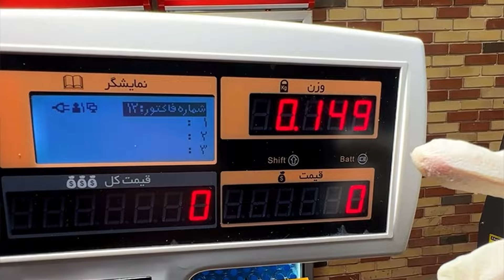Buy Fried Chicken piece by piece in Chandonei Fastfood🔥🔥 فستفود سوخاری چندونه ای📍شعبه دولت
اینجا از کیلویی خبری نیست! فقط دونه ای🔥😍
‌‎چندونه ای شعبه خیابان دولت
رفقا چند دونه ای یه حرکت انقلابی کرده! اومده داستان سوخاری کیلویی رو جمع کرده و الان همه چی بر اساس دونه ای حساب میشه! یه دونه مثلا ساق سوخاری دونه ای ۴۹ ت یا رولیتا مثلا ۳۹ تومن و …
توضیحات کامل تو ویدئوو هست!
🟠جدیدا یه ساندویچ فیلادلفیا که ساندویچ فیله سوخاری هستش هم اضافه شده به منو که قیمتش ۲۲۰ هست که تا روز پدر اگه حضوری برید همه شعب چندونه ای قیمتش میشه فقط ۱۲۰ تومن!😍 (حتما باید بگید از طرف عاموروحی اومدید یا این پسـ.ت رو‌نشون بدید.
ارسال و بیرون بر هم دارن، واقعا یکی از سوخاری های خوب و با کیفیت تهران هستن و الان حدود هشت یا نه تا شعبه دارن سراسر تهران.
📍تهران خیابان شهید کلاهدوز(دولت) بعد از چهارراه اختیاریه پلاک 87
☎️ 22792295